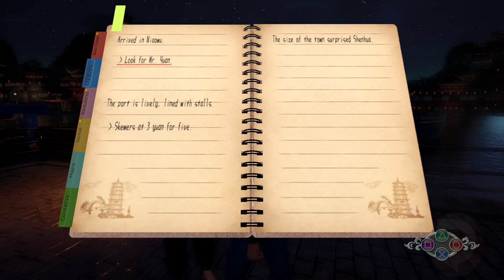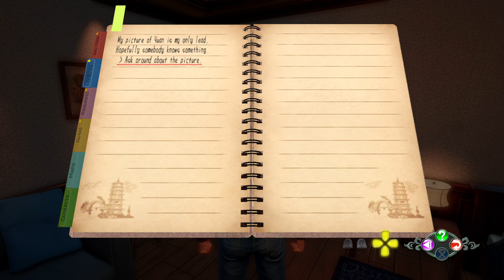Shenmue 3 Part 23 Arriving in Niaowu